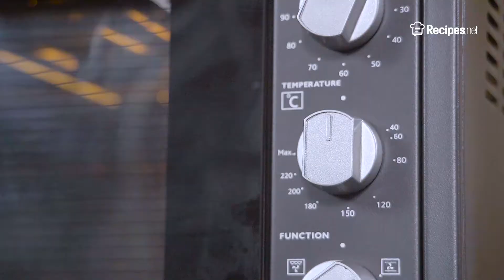Crunchy And Tasty CLUCKS AND FRIES BETER THAN RED ROBIN | Recipes.net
Chicken and fries is a classic snack combo that you can easily create with this simple Clucks and Fries Better Than Red Robin recipe. If you are a fan of Red Robin, try making this at home instead! It is easy to make, perfectly seasoned, and instantly addicting with every bite.

🔴 Check the full recipe on how to make Clucks and Fries Better Than Red Robin

Ingredients
1 lb potatoes, cut into wedges
2 tbsp olive oil
1 tsp paprika
1 tsp garlic powder
½ tsp chili powder
1 tsp onion powder
1 lb chicken tenders
1 cup all-purpose flour
3 whole eggs
1 tbsp salt
½ tbsp red pepper flakes
½ tbsp black pepper, ground
¼ cup milk
2 cups canola oil, for frying, add more as needed

To Serve:
3 tbsp ranch dressing
½ tsp parsley, chopped

⬇️ How to make Clucks and Fries Better Than Red Robin ⬇️
0:12 Preheat the oven to 450 degrees F.
0:16 In a large bowl, place the potato slices and drizzle with olive oil. Sprinkle them with paprika, garlic, chili powder, and onion powder. Toss to combine.
0:41 Transfer to a baking sheet, and spread into one even layer.
0:46 Bake in the oven for 45 minutes.
0:52 Heat the canola oil until hot in a large skillet.
0:59 In a shallow dish, mix together the flour, red pepper flakes, salt, and black pepper.
1:14 In another bowl, whisk together the eggs with milk.
1:26 Generously coat each chicken tender in the flour mixture, dip in egg, then return to the flour.
1:44 Fry until golden brown.
1:53 Serve with potato wedges, ranch dressing, and parsley.